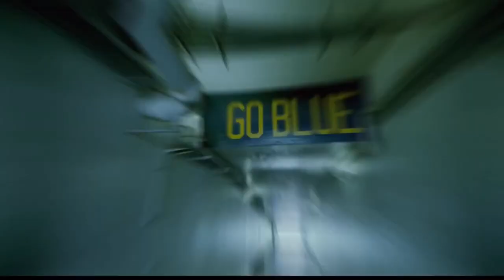Michigan Football 2018-2019 Hype Video |”This Is Our Year”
Lets go blue!
All footage is owned by college football